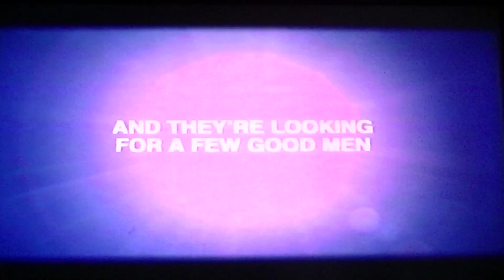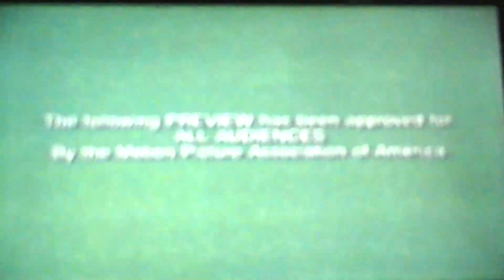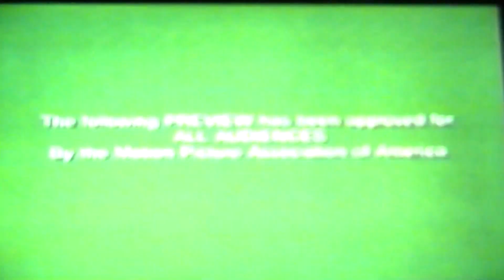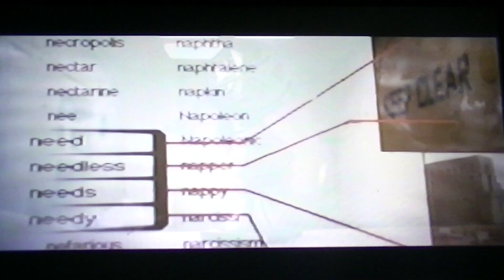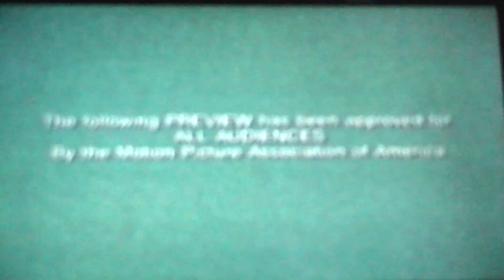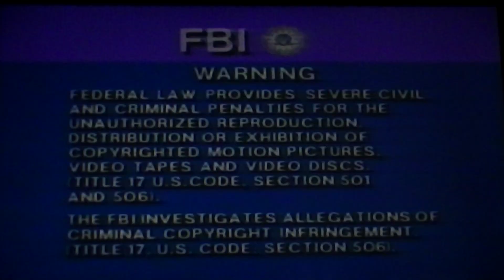Opening To Beverly Hills Ninja 1997 VHS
1. Columbia Tristar Home Video (Coming Soon To A Theater Near You) Logo
2. Green Following Preview Screen
3. Men In Black Trailer
4. Green Following Preview Screen
5. Starship Troopers Trailer
6. Coming Soon to Home Video Bumper
7. Green Following Preview Screen
8. The Second Jungle Book Mowgli & Baloo Trailer
9. Green Following Preview Screen
10. The Fifth Element Trailer
11. Green Following Preview Screen
12. Anaconda Trailer
13. Blue FBI Warning Screen
14. Surround Sound Logo
15. This Filmed Modified Screen
16. Tristar Pictures Logo